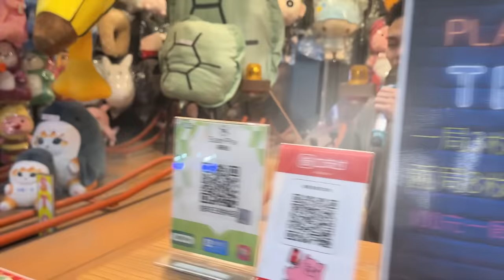破台【夜市推球遊戲】保齡球國手無情連發 美女老闆難以招架！│健人腳勤│ 2024ep11